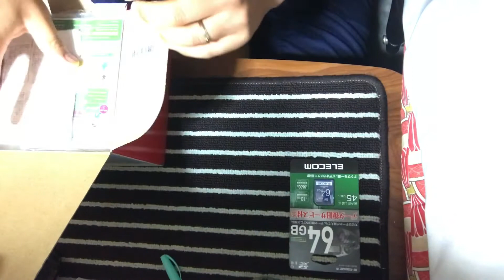Canon EOS M5 camera mirrorless -unboxing first view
It has wifi and bluetooth ready,
Touch screen ,, perfect for blogs ,
Very nice camera for travel.